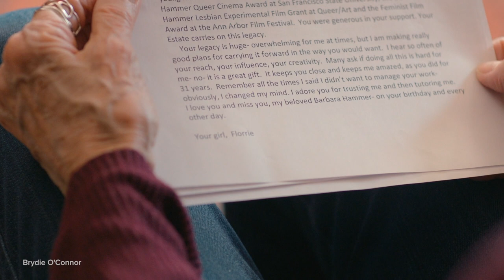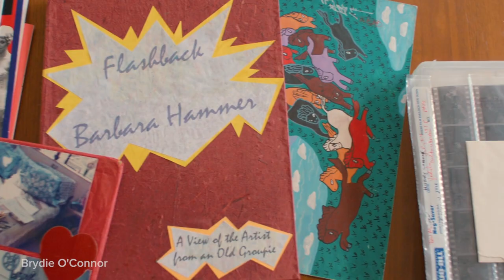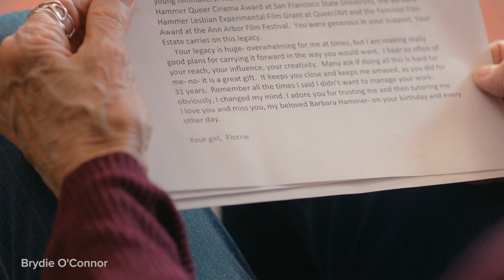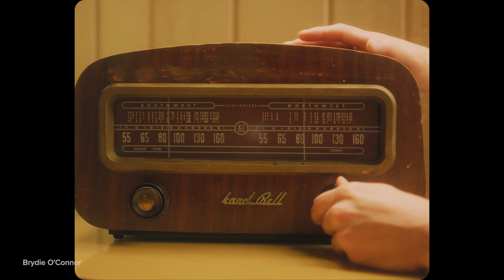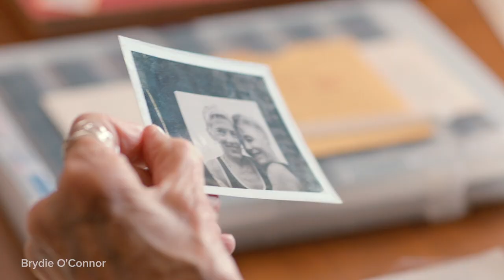Queer Cinema Pioneer, Barbara Hammer, Memorialized in New Film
Art House talks to Kansas-bred filmmaker Brydie O'Connor about her new film "Love, Barbara." The short documentary looks at the life of the legendary queer filmmaker Barbara Hammer through the voice of her longtime partner Florrie Burke. Brydie also discusses her first film "Going, Steady" and being honored as the first recipient of the Teri Rogers Filmmakers Grant.

"Going Steady" (2019)
LINK to FULL FILM: